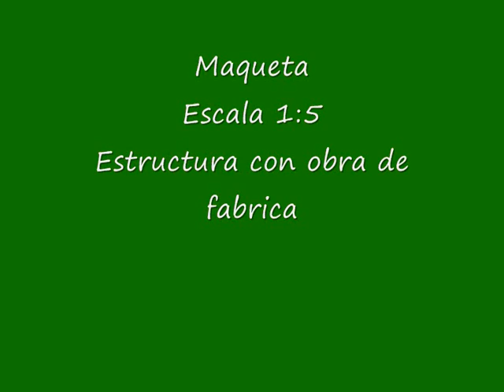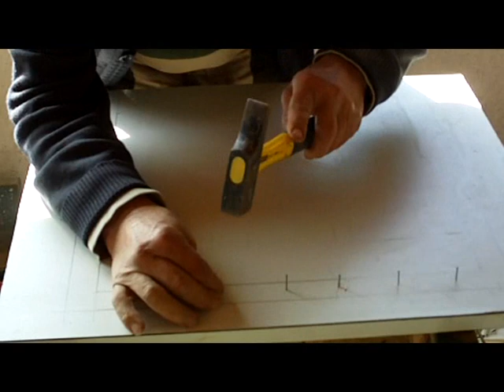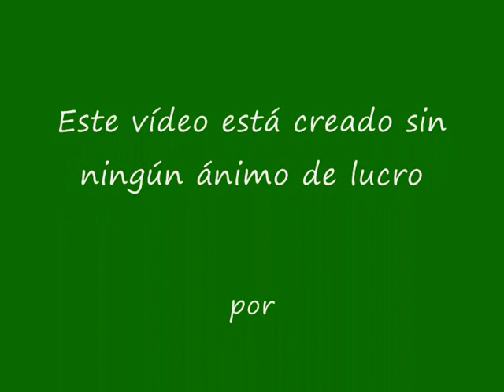Construcción maqueta estructura de fabrica de obra a escala 1:5 Vídeo nº 81 actualizado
Construcción maqueta estructura de fabrica de obra a escala 1:5 Vídeo nº 81 Actualizado con 1521 visualizaciones